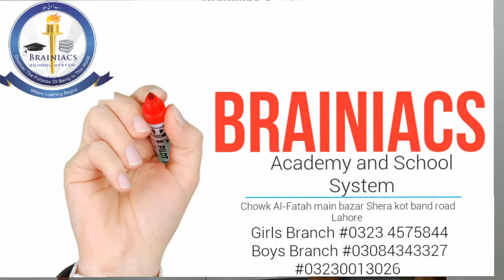1st Year Math Exercise 9.3 Q.no.4 and Q.no.5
1st Year Math